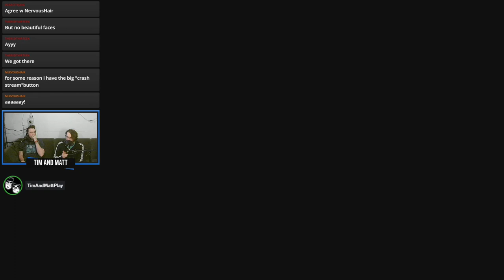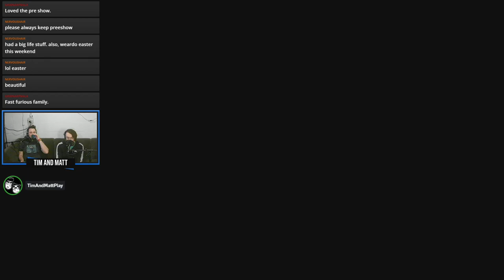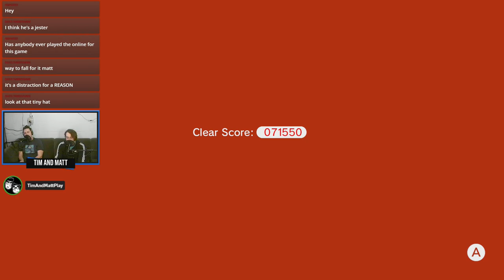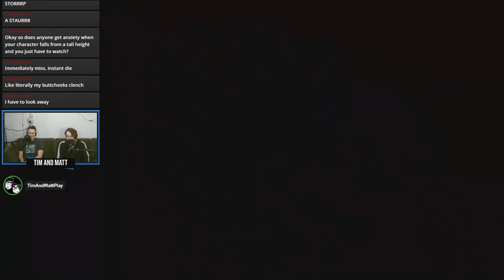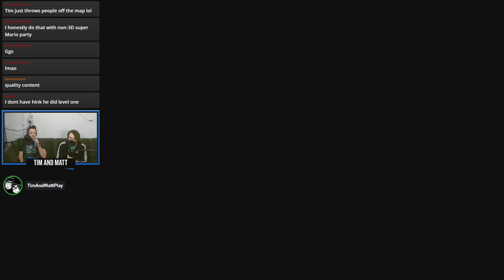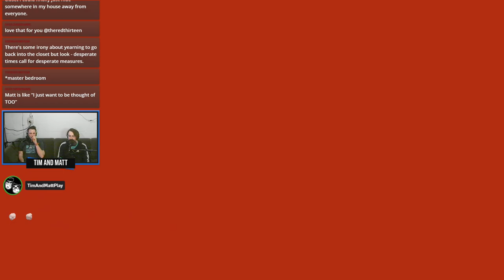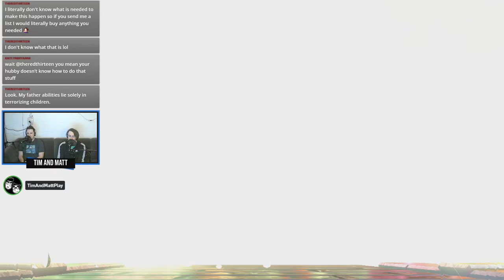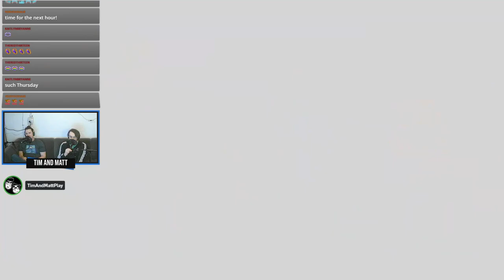Tim & Matt Play Super Mario 3D World: Part 8 FINALE (For real)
Call Tim or Matt (but especially even Matt) for any handy work you need doing.